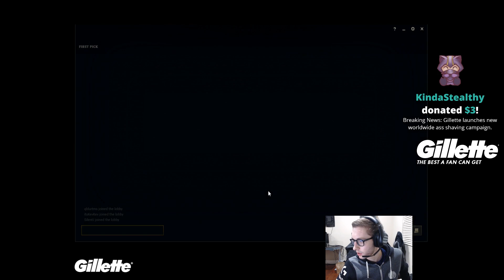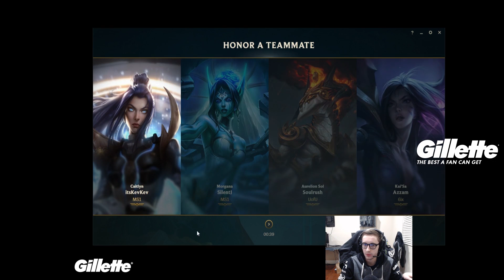613. Bjergsen Irelia vs. Yasuo Top - Patch 8.8 Season 8 - BJERGSEN STREAM